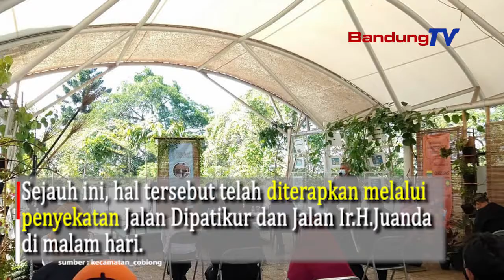Kasus Covid-19 Tertinggi, Kecamatan Coblong Ajukan PPKM Mikro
Kecamatan Coblong menjadi wilayah dengan kasus tertinggi di Kota Bandung